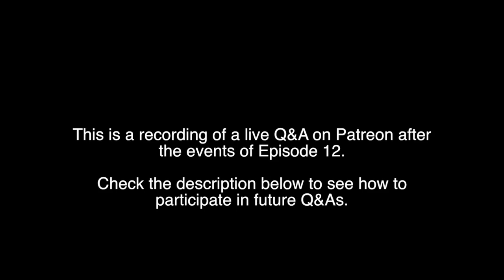CDT Q&A 4: motivation, marijuana, calories, BRS stove, altitude sickness, T-shirts, etc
I like to do video chats with my Patreon community and give them the most up-to-date updates from the trail, but since I think other people may have some of the same questions I still want to share some of the information from these Q&A's with everyone.  So as my regular CDT episodes catch up, I'll post an edited version of each Q&A publicly on Youtube just like I did from the PCT.

It can be difficult to find reliable WIFI from the trail, but I hope to do these more in the near future. If you want to participate in the next Q&A head over Every patron, no matter how much you pledge will have access to all these Q&A's, and I will try to give as much notice as possible before they start. Hope you enjoy and thank you again so much for watching this channel!

If you'd rather not sit through the whole video I made a little table of contents below so you can click through the topics that interest you.

Topics/Questions:

00:06 How do you stay positive on the trail?
02:31 How close were you to the mountain lion
03:36 Were you on the official CDT last stretch?
04:23 Wave you considered a water bladder?
06:46 Zpacks Arc Blast vs Arc Haul
08:35 How far ahead is Perk?
09:21 What is different about your Patreon material vs. other platforms?
10:57 Do you keep your raw footage?
11:46 Do your part time jobs take you back when you go home?
14:04 Thoughts on not wearing waterproof shoes in snow/ice.
16:05 Thoughts on the introspective parts of the episodes.
18:11 Post-CDT plans
20:13 Have you seen any hikers use a tarp?
20:57 Did Aaron get new shoes
21:10 Is your camera waterproof?
21:28 How is the BRS stove?
22:21 Blowdowns
24:05 Have you considered carrying bear spray?
24:18 Are you happy with your clothing selections?
24:36 Will you keep hiking when you have kids?
25:32 Advice for new hiker on snow on the AT and PCT
27: 38 What do you recommend for footcare?
28:41 Resupply strategy/how much food do you carry?
29:28 Would you consider replacing the Zpacks duplex for a smaller tent?
30:41 Marijuana/drug use on the trail
33:05 How many calories do you consume a day?
34:55 How often do you have to backflush your Sawyer filter?
35:53 Do you still like Snickers?
36:27 What motivates you to keep going?
37:26 Altitude sickness
40:22 Hyperlite Pack
40:52 T-shirts
41:17 inReach Explorer +

(Click the link and use the search bar to do your normal shopping. A portion of your purchase will go to my CDT Fund at no additional cost to you.)

*CDT Wish List
(Purchase an item from my wish list for me to take on my thru-hike. Some of the items may require contacting me for shipping details. See email below.)